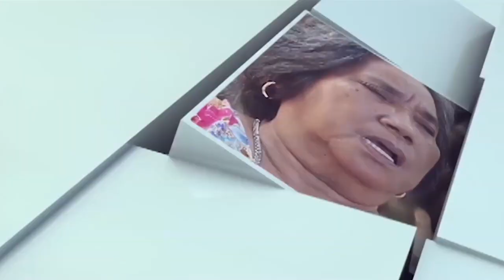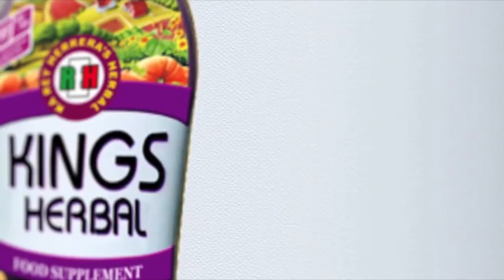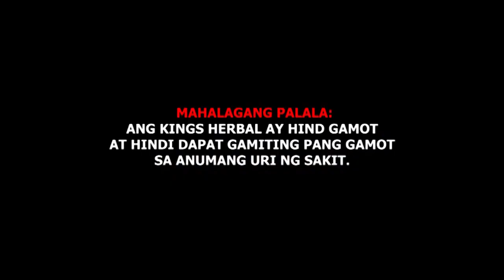Urinary tract infection | KINGS Herbal Testimonial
A urinary tract infection (UTI) is an infection in any part of your urinary system — your kidneys, ureters, bladder and urethra. Most infections involve the lower urinary tract — the bladder and the urethra.